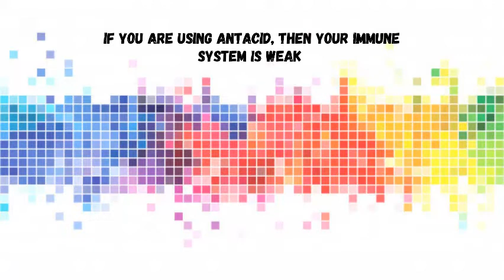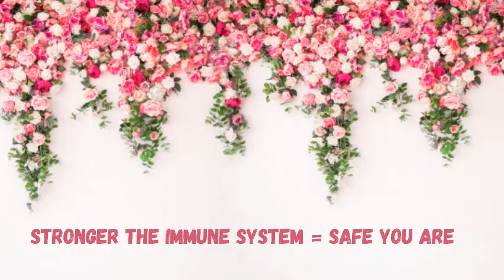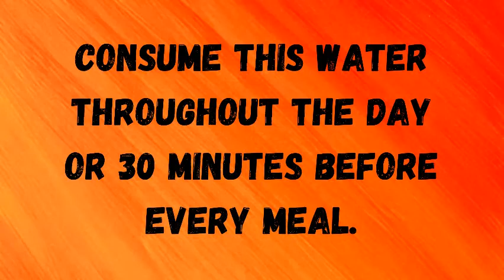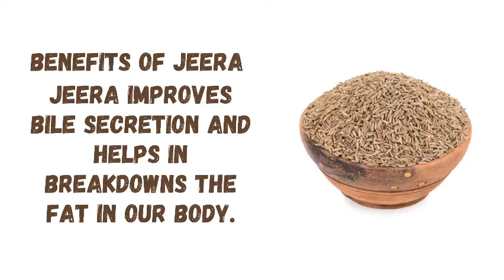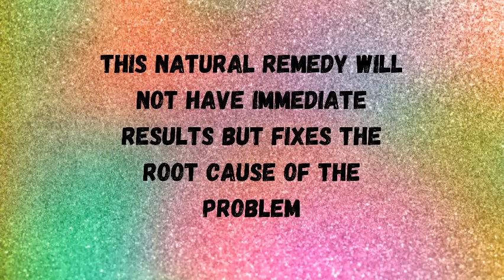Are you having antacid for burping, bloating, acidity problems? Heard of a natural antacid? Day 17